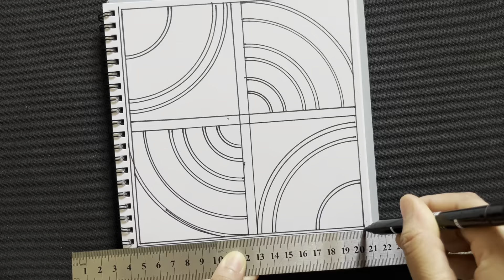4 unique mandala patterns | Full page mandala art | Colorful mandala | Mandala art easy | Creative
4 unique mandala patterns | Full page mandala art | Colorful mandala | Mandala art easy | Creative

🌸Square Sketch book
🌸Ruler
🌸Pencil
🌸Compass
🌸Eraser
🌸Black Fineliner pen
🌸Black and Red Sketch pen

4 mandala pattern
Mini circle mandala
mandala for beginners
how to draw a mandala
mandala design
How to draw a mandala for beginners
step by step
mandala tutorial easy
Mandala tutorial
how to draw mandala
step by step mandala
mandala art for beginners easy
mandala art easy to draw
easy mandala drawing
basic mandala tutorial
mandala drawing art

Send your Feedback to my comment section